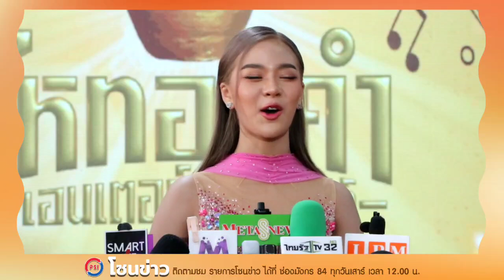ยูกิ ไหทองคำ อายุ16 สร้างบ้านให้แม่